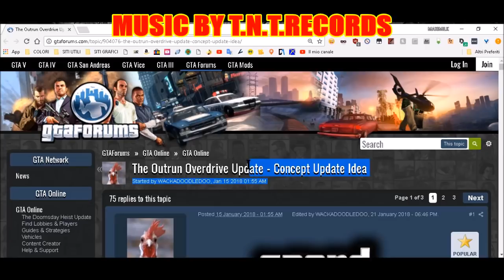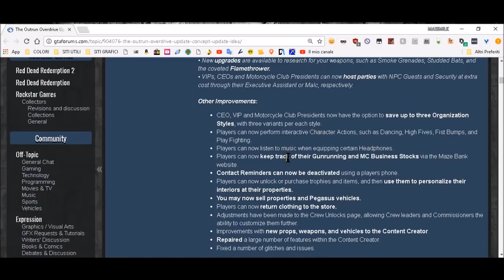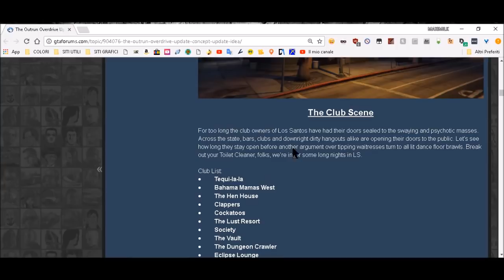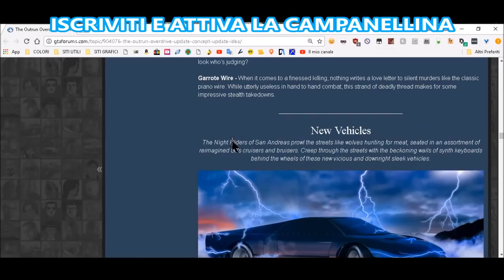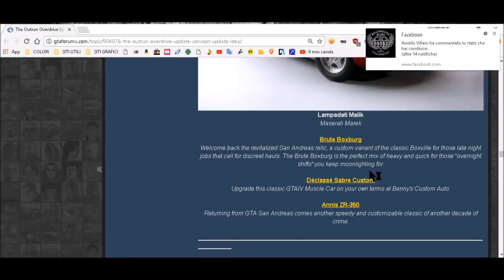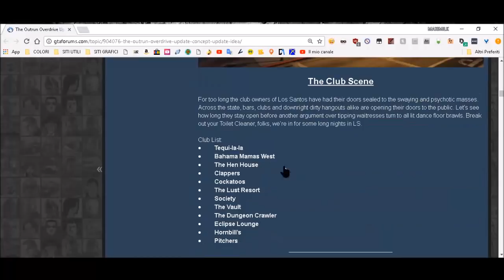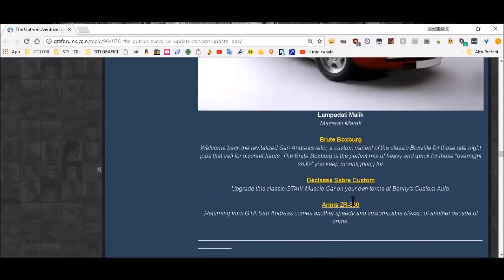GTA ON LINE D.L.C. 1.43 POSSIBILI IDEE E CONTENUTI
▓▓▓ LEGGI IN DESCRIZIONE PER TUTTI I MIEI CONTATTI ▓▓▓

SOCIAL CLUB LA MIA CREW

        TUTTA LA MUSICA CHE UTILIZZO NEI MIEI VIDEO